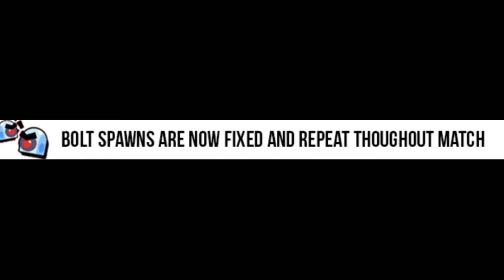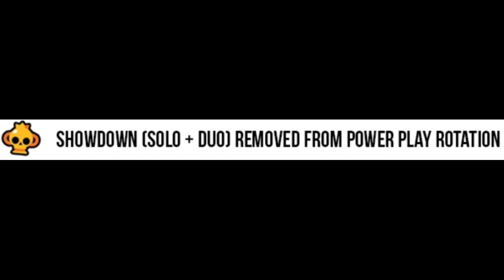All balance changes coming in October update